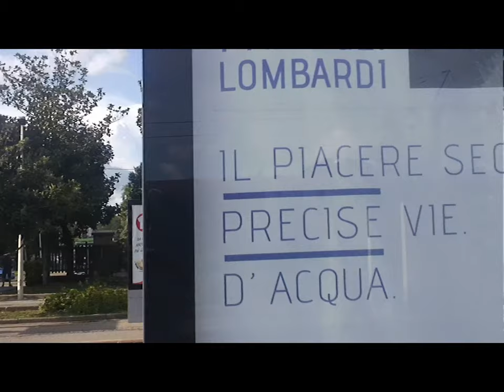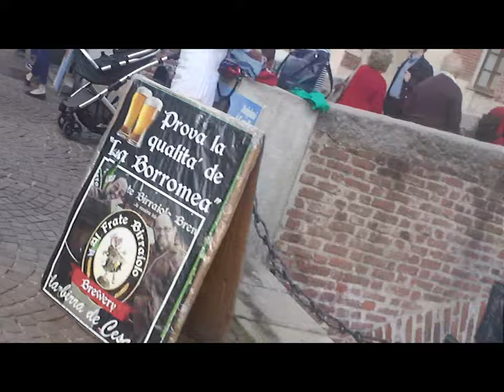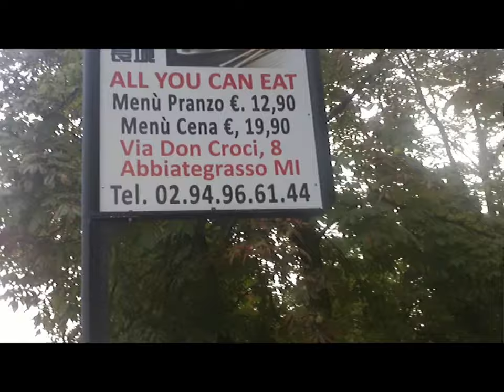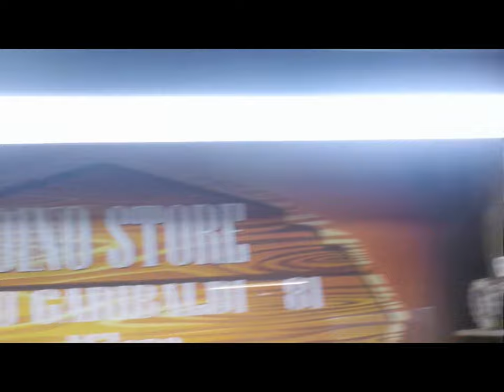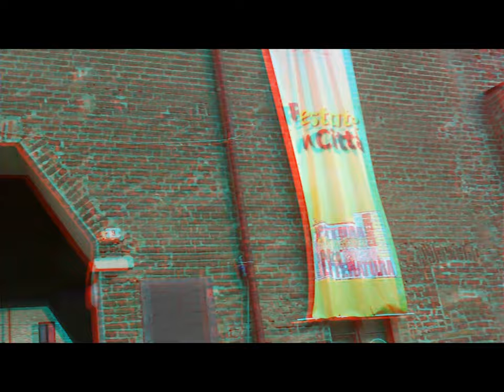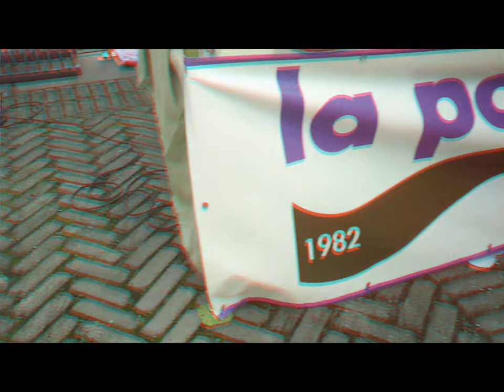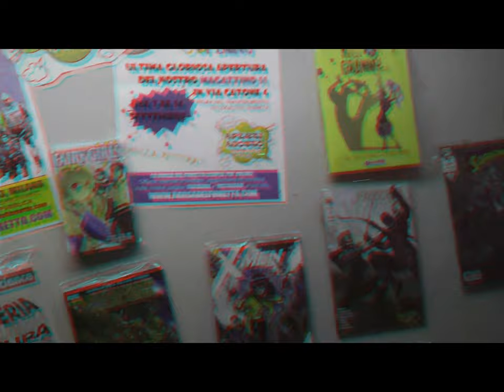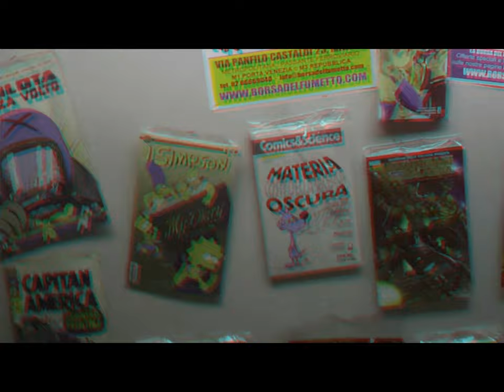Abbiategrasso Castle.. aussi Anaglyph [by Sergio Conegliano]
Abbiategrasso Castle.. aussi Anaglyph [by Sergio Conegliano] thru Bloggie Sony and MAGIX video deluxe 17 Premium